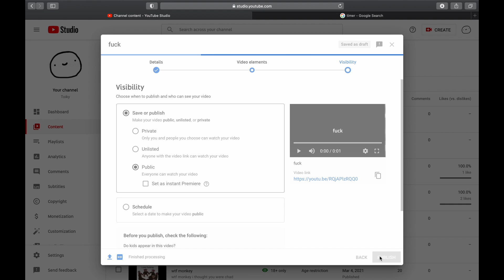Age Restricted Any% 0:44 (WR)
Round two baby and no-one can beat me